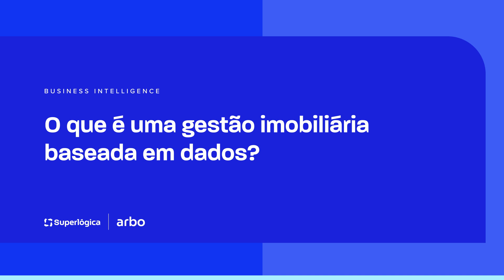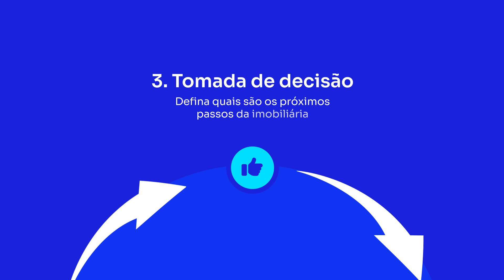Aprenda o que é Gestão Imobiliária Baseada em Dados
Você quer ser um gestor imobiliário fora da curva, capaz de maximizar os resultados da sua imobiliária? Então, você precisa adotar a gestão imobiliária baseada em dados.

Em um mercado tão competitivo como o imobiliário, tomar decisões assertivas é a chave para o sucesso. Por isso, neste vídeo explicamos a importância do uso de dados para potencializar a imobiliária e por que a gestão imobiliária baseada em dados é a melhor estratégia para se destacar no mercado.

Dê play e descubra como a gestão imobiliária baseada em dados pode fazer toda a diferença na imobiliária.

*Sobre nós*
A Superlógica Arbo é uma startup que ajuda imobiliárias de todos os portes e corretores autônomos a vender mais imóveis e a organizar a gestão da sua carteira de locação a partir de tecnologia e metodologia focadas em inovação.